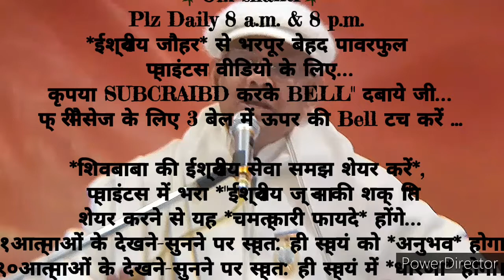२१दिन अभ्यास से *धारणा स्थिति के दिव्य अलौकिक संस्कार इमर्ज करने के* 🇲🇰ईश्वरीय🇲🇰 गुह्य प्वाइंट्स...